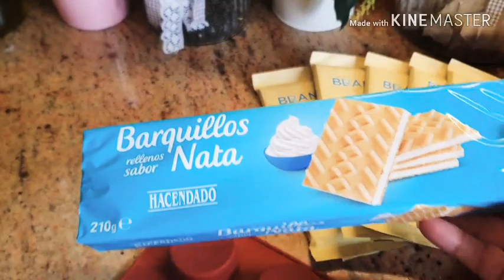🌸حلوة بريستيج🌸راقية لتزيين البوفيه🌸العقيقة بمكونين فقط مذاق لا يقاوم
أفكار لتحضير البوفي أو مائدة جميلة و بسيطة للعقيقة أو السابع السبوع  ideas para baby shower

قاطو# المزيود#حلوة#السبوع#السابع#العقيقة#بريستيج#العيد#صابلي#حلوى#كاطو#ساهلة#ساهل#حلويات لتزيين البوفيه#